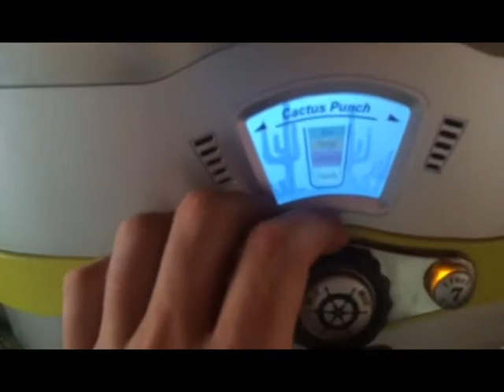Jessica The Hybrid Bartender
This Margaritaville Mixer is by far the perfect bartender. Looking to impress your guests as a host/hostess? Then this concoction blending machine is for you! Choose between several cocktail mixtures and simply sit back and watch the magic. Instant mixed drink in less than 5 seconds.